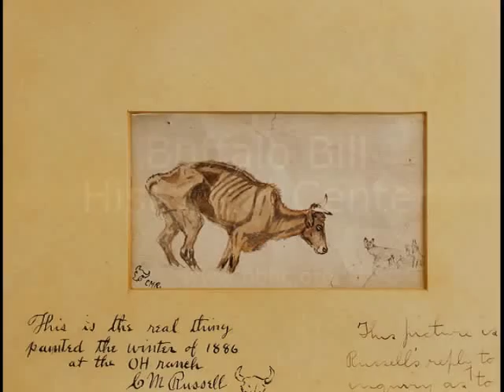Charles M. Russell's "Waiting for a Chinook"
"Waiting for a Chinook" by Charles M. Russell at the Whitney Western Art Museum, Buffalo Bill Center of the West, just an hour from Yellowstone National Park. For more information about the Center, feel free to our